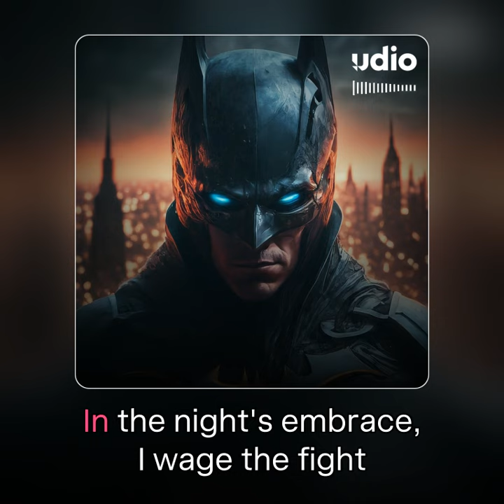NiTRO - Gotham's Guardian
fresh music enjoy